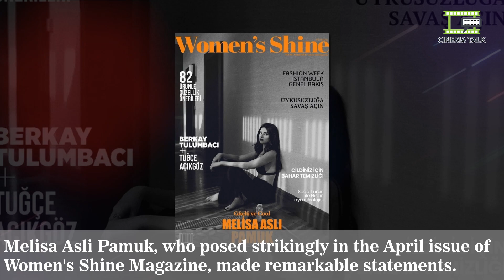Melisa Aslı Pamuk’s remarkable statement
Melisa Aslı Pamuk’s remarkable statement in an interview.